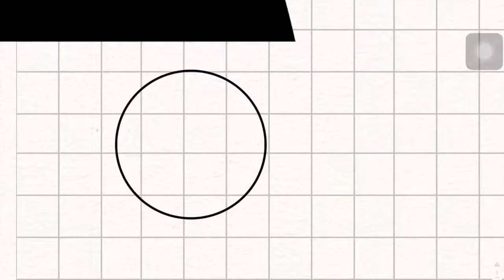3 DAYS LEFT TO GO | Promo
3 DAYS LEFT TO GO FOR THIS SERIES TO BE RELEASED! Get ready, tomorrow we will reveal what this series is.